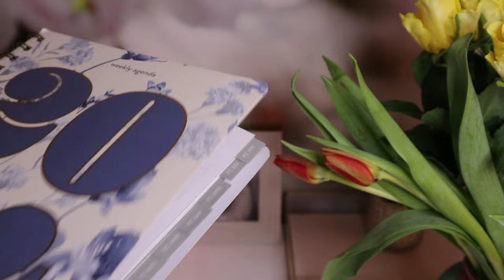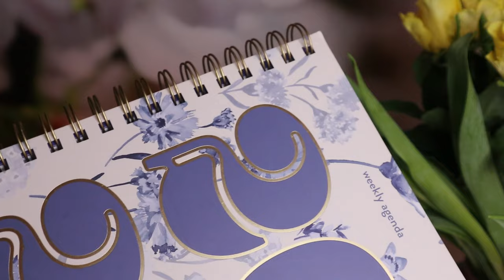Wishlist parfumuri 2024 • Lansari 2024 • Noutati, planuri si idei pentru noul an